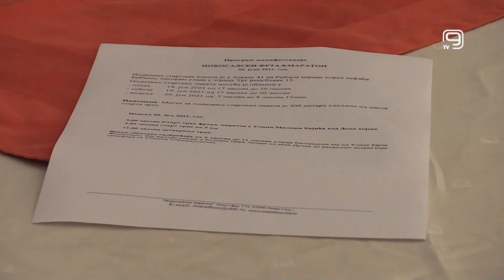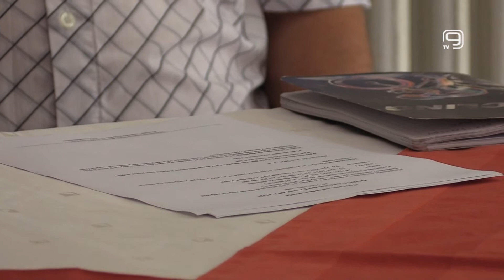TV KANAL 9, NOVI SAD: U NEDELJU FRTALJ MARATON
Nakon godinu dana, međunarodni frtalj maraton biće održan u nedelju sa početkom u 9 časova  ispred Doma vojske u Novom Sadu.